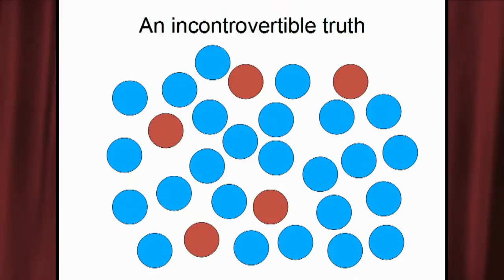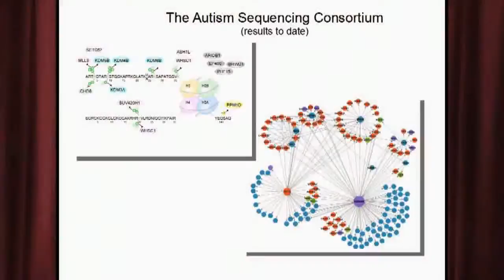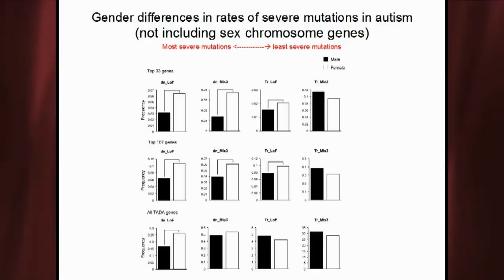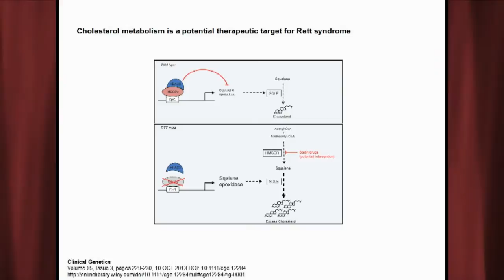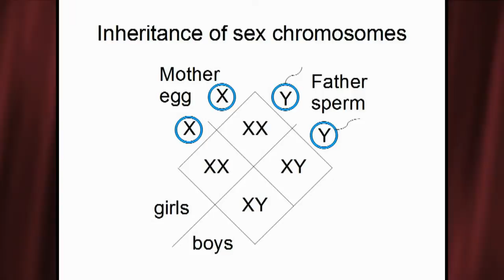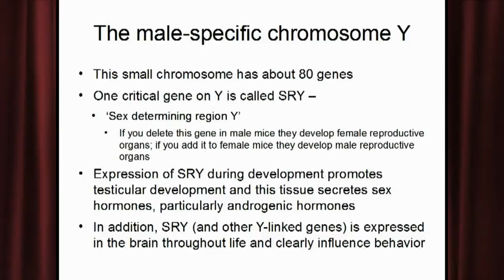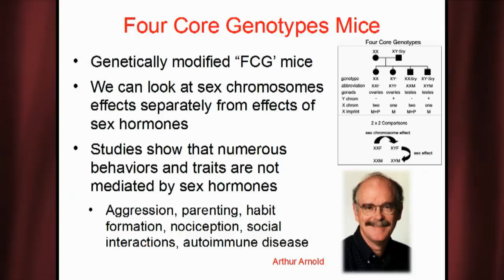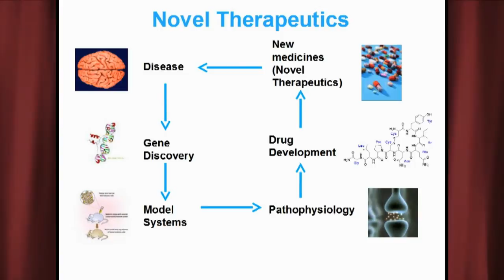ASF Day of Learning - Dr. Joseph Buxbaum - Why Are Fewer Females than Males Diagnosed with Autism?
Our 5th Anniversary Celebration was held April 10, 2014 at the Yale Club in New York City.